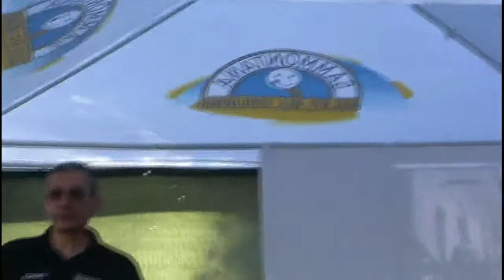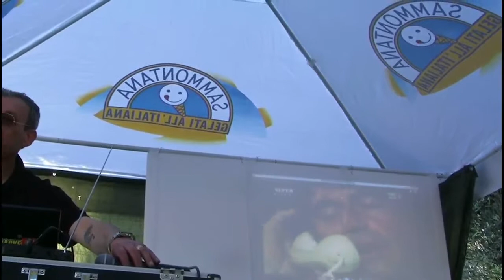KaroCaliffo proiezione video Califano